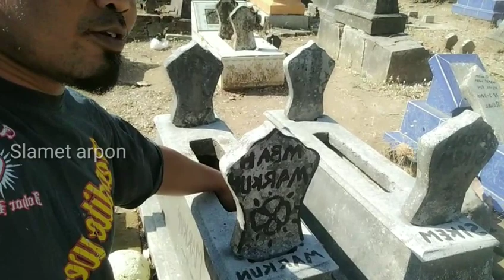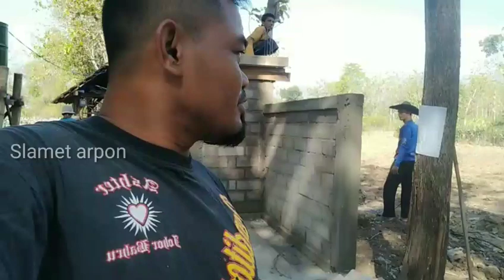Kisah cerita Saat Pengambilan Sabuk Dikuburan PSHT